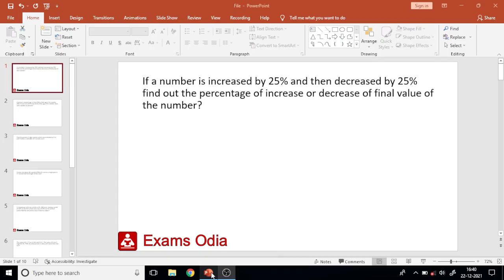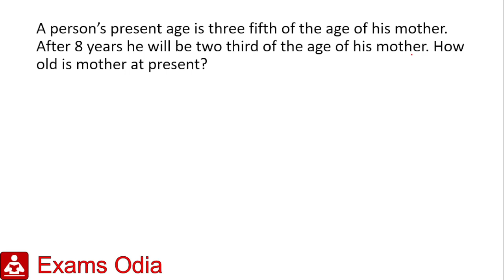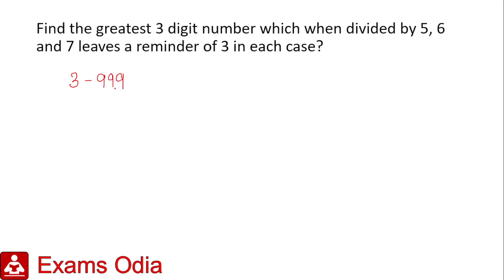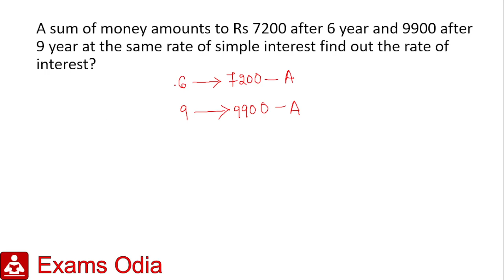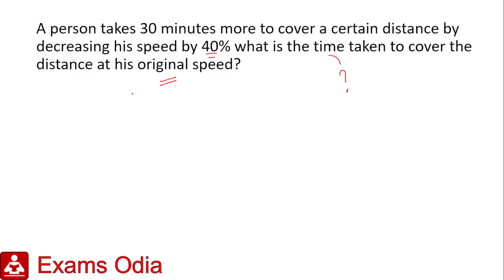OSSSC Mathematics Practice || ARI, AMIN, SFS, FG EC || Exams Odia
Exams odia Official YouTube Channel.
I have discussed Mathematics class for Ari, Amin, statistical field surveyor, forest Guard, Excise Constable.
math for ari amin
math for forest gaurd
math for excise constable
math for sfs
math question paper in odia

For PDF notes Join to our telegram